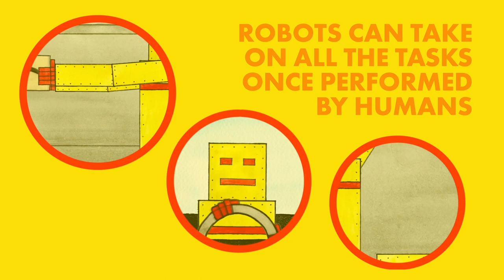Global Warming and Automation - Shell